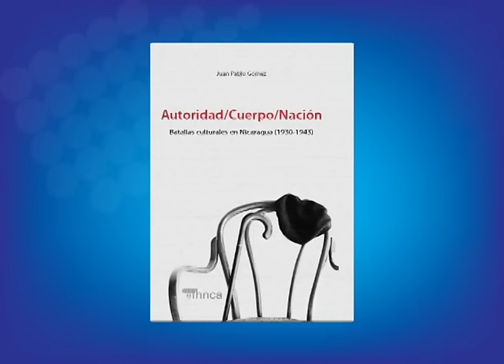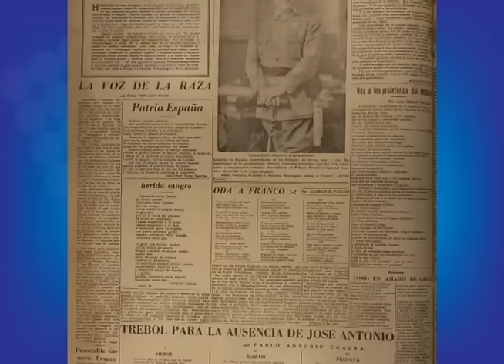El investigador Juan Pablo Gómez habla de su libro "Batallas culturales en Nicaragua"